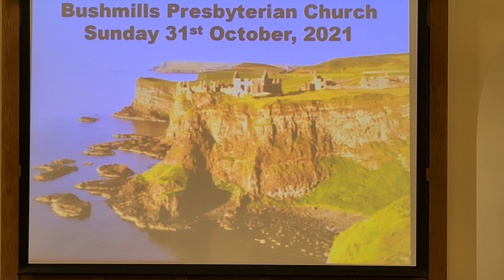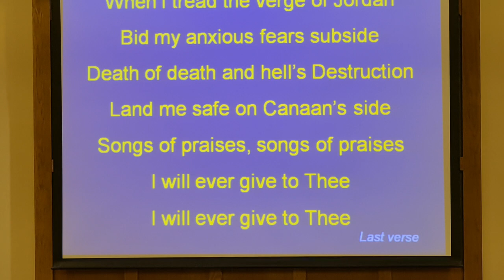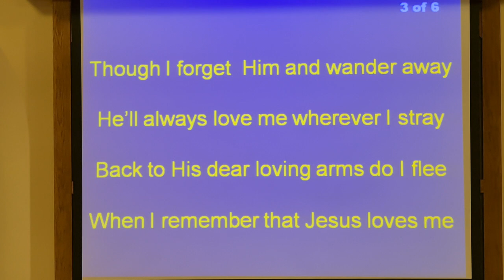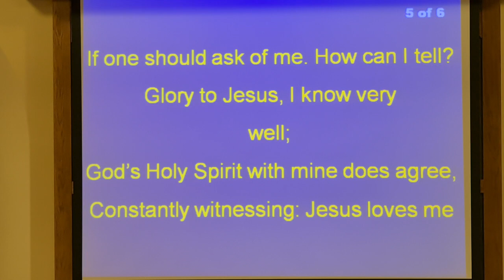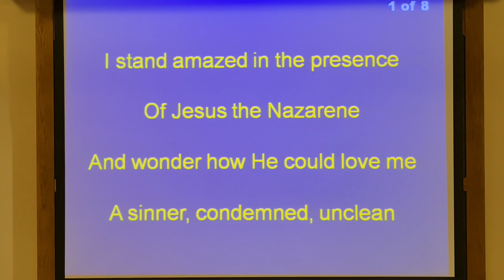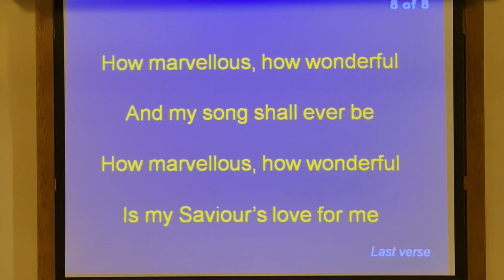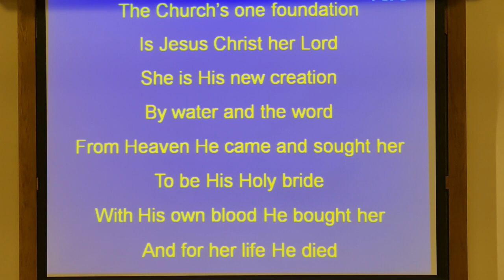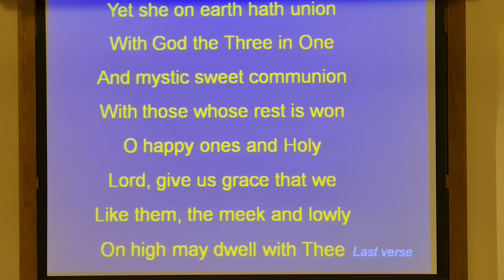31 October 2021